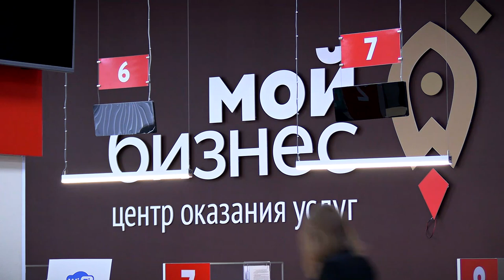Верхневолжье продолжается приём заявок на гранты для молодых и социальных предпринимателей